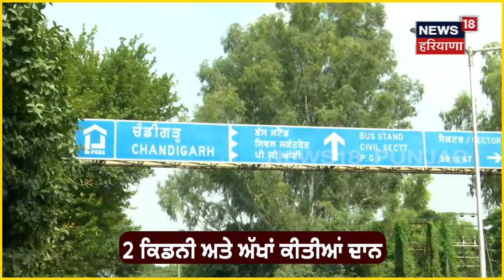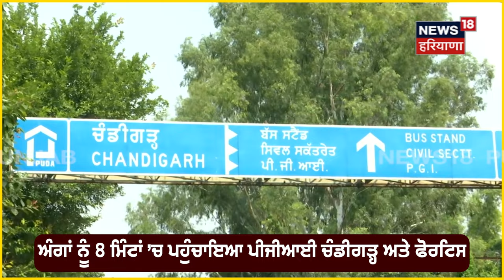Chandigarh News | ਸ਼ੁਭਾਂਕਰ ਦੇ ਗਿਆ 4 ਲੋਕਾਂ ਨੂੰ ਨਵੀਂ ਜ਼ਿੰਦਗੀ, ਮਰਨ ਤੋਂ ਬਾਅਦ ਕੀਤੇ ਆਪਣੇ ਅੰਗ ਦਾਨ | N18V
ਸ਼ੁਭਾਂਕਰ ਦੇ ਗਿਆ 4 ਲੋਕਾਂ ਨੂੰ ਨਵੀਂ ਜ਼ਿੰਦਗੀ, ਮਰਨ ਤੋਂ ਬਾਅਦ ਕੀਤੇ ਆਪਣੇ ਅੰਗ ਦਾਨ, ਗ੍ਰੀਨ ਕੋਰੀਡੋਰ ਕਰਕੇ ਅੰਗਾਂ ਨੂੰ 8 ਮਿੰਟ ’ਚ ਪਹੁੰਚਾਇਆ ਪੀਜੀਆਈ ਚੰਡੀਗੜ੍ਹ ਅਤੇ ਫੋਰਟਿਸ